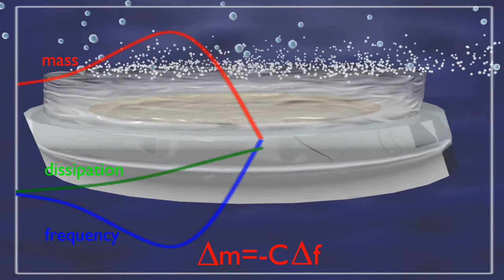Quartz Crystal Microbalance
Video description of the dissolution of a polymer film spun coat onto a quartz crystal used in a microbalance.